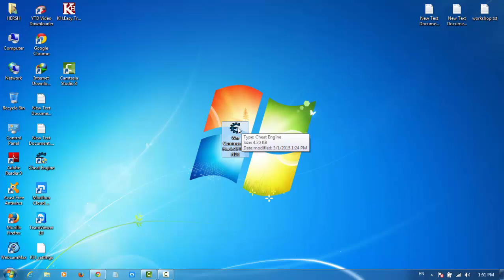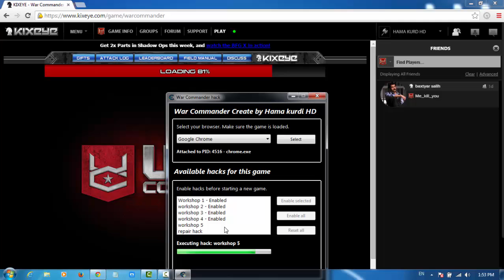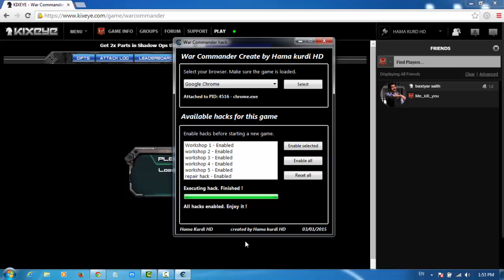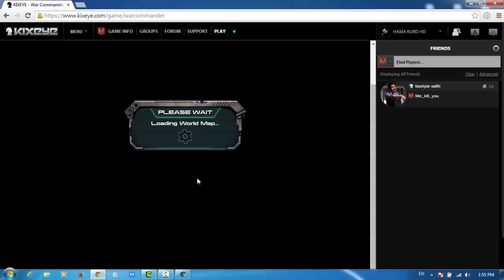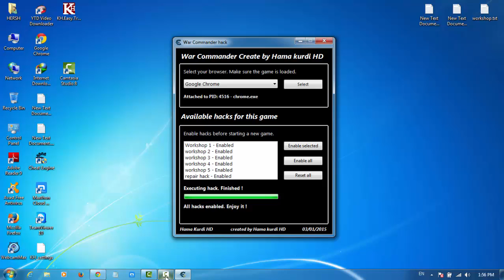hama kurdi hd